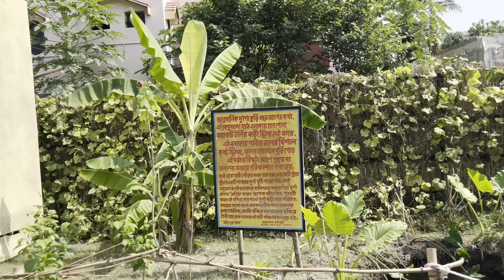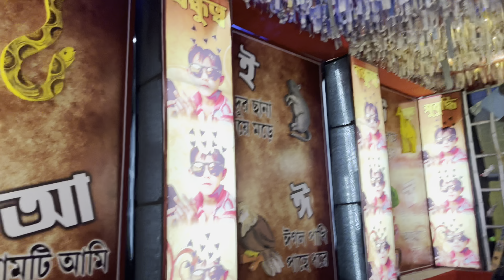Best Pratima and Pandals of Kachrapara and Chinsurah | best Durga Puja Pandals of 2023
Step into the world of divine artistry and grandeur as we explore the Best Pratima and Pandals of Kachrapara and Chinsurah for Durga Puja 2023. Witness the captivating beauty and creative brilliance of these stunning Durga Puja Pandals, a celebration of culture, tradition, and festivity. Join us on this mesmerizing journey and experience the essence of this grand festival.

Durga Puja
Kachrapara
Chinsurah
Best Pandals
Pratima
Durga Puja 2023
Pujo Parikrama
Bengal Festivals
Durga Puja Pandals
Cultural Celebrations
Festive Decorations
Artistic Creations
Religious Traditions
Festive Experience
Local Attractions
Community Celebrations
Puja Photography
Vibrant Festivities
Bengal Heritage
Cultural Extravaganza